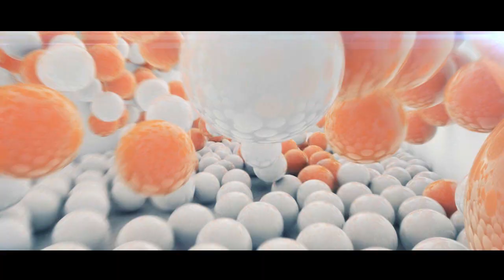Physics Test | Promo by ALSxEditing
Time working on it : 3 hours
Time rendering it : 35+ hours
Damn, I need a new computer.
Inspired by GreyScaleGorilla's tutorial. :)